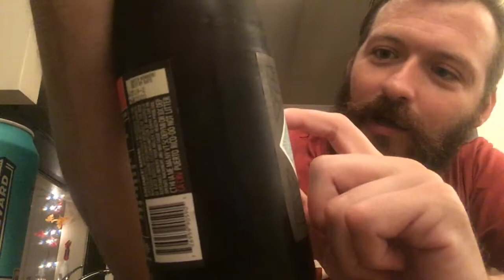Bobby’s Beer Blog: Episode 1 - Tank 7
We review my Favorite Beer from my Hometown of Kansas City. Tank 7, brewed by Boulevard Brewing Co.